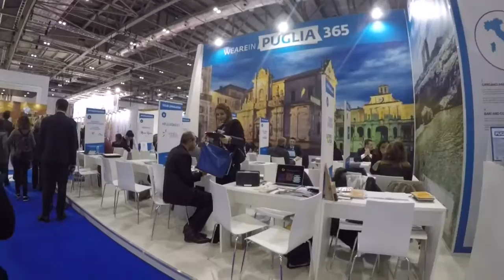London, World Travel Market 2016: the world featured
Londra, la fiera di turismo più importante del mondo: World Travel Market 2016